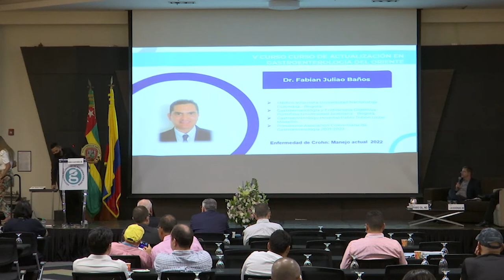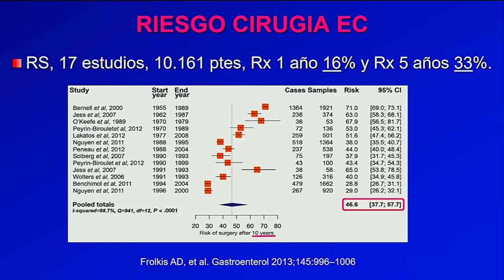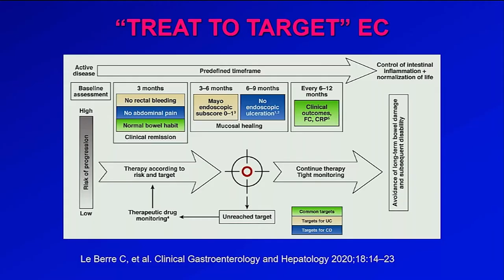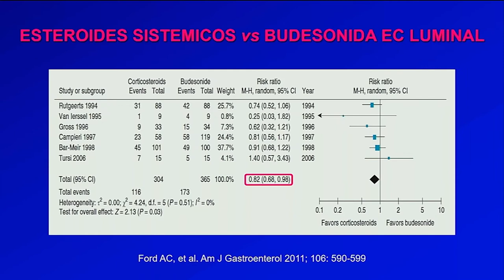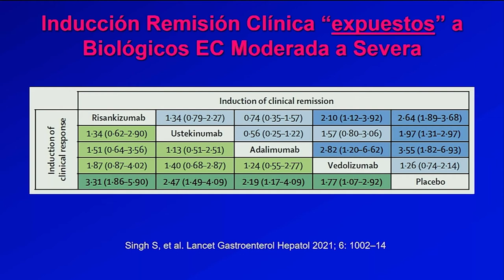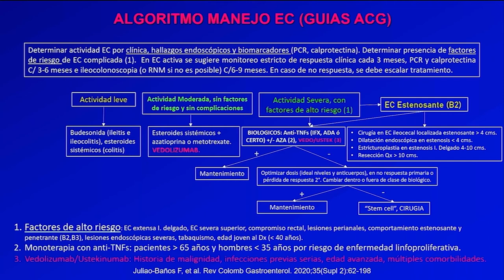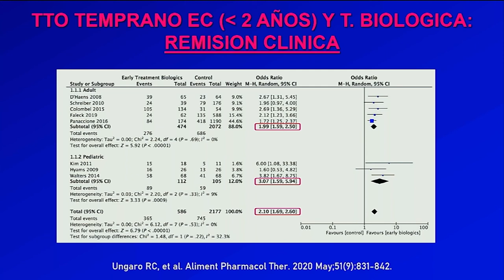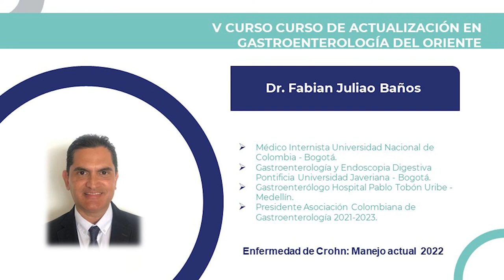ENFERMEDAD DE CROHN - DR Fabián Juliao